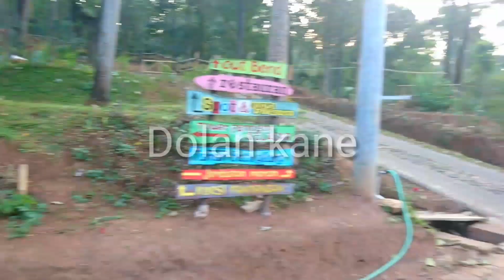Wisata negri bambu prigen-dolan kane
Wisata bambu ini yang berada di daerh pandaan tepat nya di kecamatan prigen
Baru saja di buka beberapa bulan yang lalu ini mempunyai pemandangan yang sejuk dan terdapt banyak bambu dan bunga yang menghiasi tempat ini
Jika mau kesini dari arah pandaan naik ke tretes ambil jalur yang ke arah trawas nanti ketemu desa lumbang rejo disitulah tempat nya
Semoga info ini bermanfaat bagi temen temen yang suka traveling